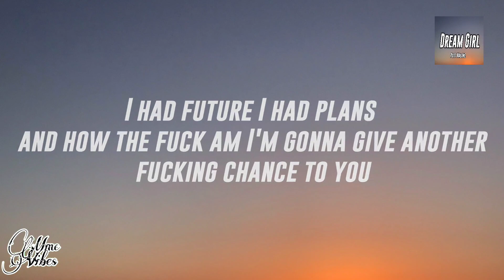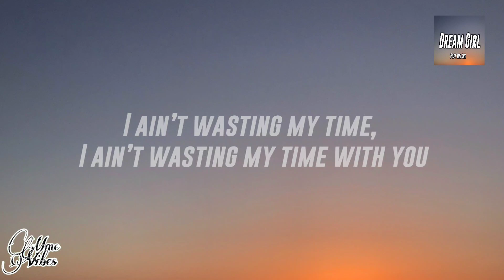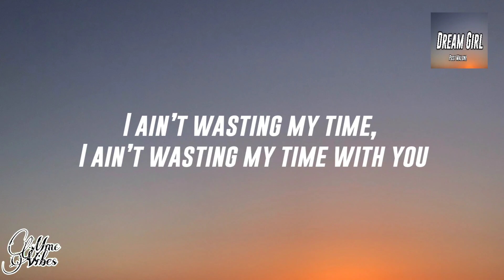Post Malone - Dream Girl (Lyrics) ft. Swae Lee, 12AM & 24kGoldn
❗️❗️❗️ Important  ❗️❗️❗️

☞Song                       :Keep Me
☞Artist                      :Jacob Salzmann
☞Album                    :Keep Me
☞Licensed to
YouTube by               :Believe Music (on behalf of

                                    Yourtunes70)

➤➤FOLLOW ARTIST WEBSITE

🎤🎤Lyrics🎤🎤

love dies
I ain’t wasting my time, I ain’t wasting my time with you
I tried
but I can’t go on knowing you no
I don’t want that love shit anymore
I don’t want that fake shit anymore
love dies

girl it’s r.i.p with a heartbreak
every night you just really wanna start things
and you driving me crazy like a car chase
fuck a promise ring baby girl it’s all fake ya
baby do you understand
you was only focused on the bands
I had future I had plans
and how the fuck am I'm gonna give another fucking chance to you
you left me dead inside
all this shit ends tonight
girl you just turned me cold
and I hate that I know

no, not another damn minute
thought I told u first that we was finished
no, not another damn second
baby you curse thought you a blessing
can’t wait in no line, line, line
ain’t wasting no time, time, time
won’t spend another dime on you
rather go and shine on you
can’t believe I used to say I die for you
guess that’s how it goes
fucked around and turned into a goat
fucked around and turned into a ghost
thought I told you before

love dies
I tried
but I can’t go on knowing u no